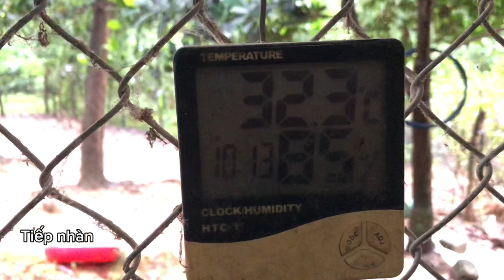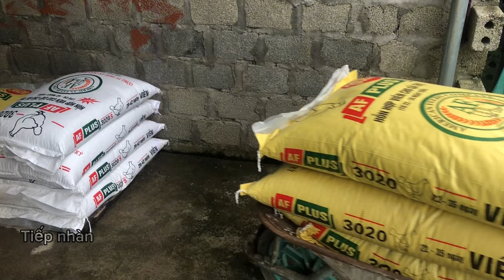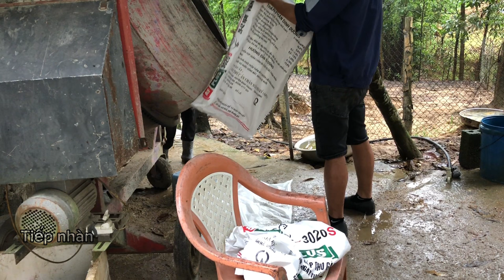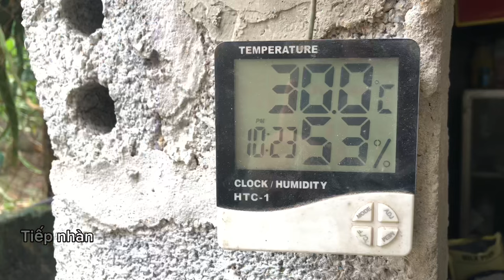Taking care of chickens on a rainy day, how to disinfect the chicken environment - Chicken Farm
Taking care of chickens on a rainy day, how to disinfect the chicken environment.
Whether raising chickens is successful or not, the stocking environment is very important, it determines up to 50%. Sprinkling lime powder into the garden to raise chickens is effective in killing pathogens left behind from the previous generation of chickens, and killing earthworms below. soil. Chickens that eat earthworms are often infected very early with diseases such as blackhead disease, blood parasites...etc.